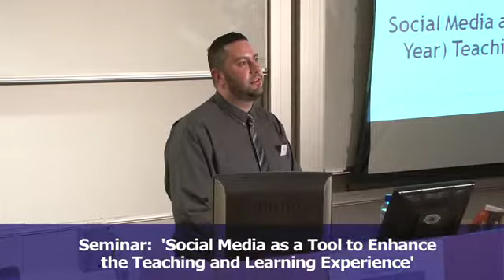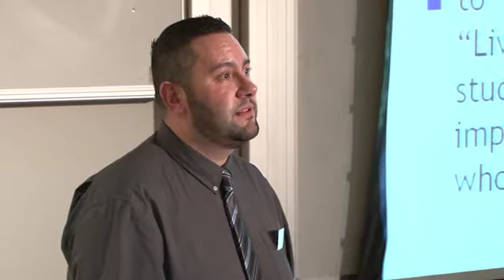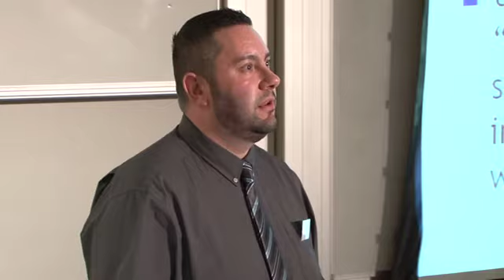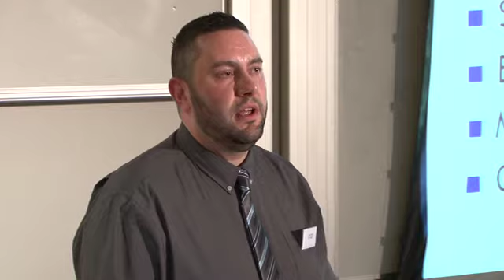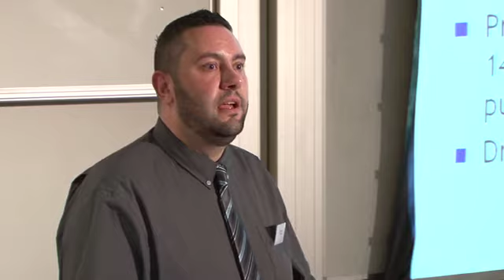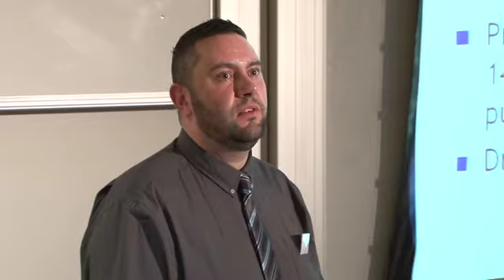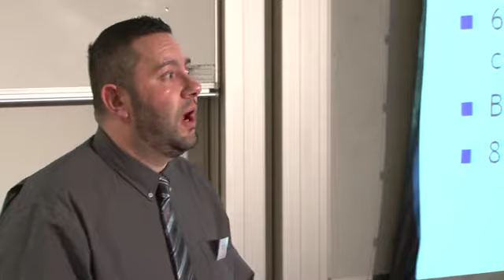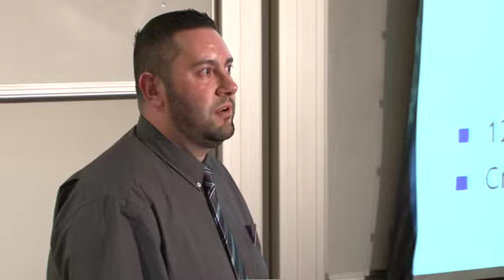Social media helping student manage the transition to the Higher Education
How can Twitter enhance third level education?
Watch how lecturers at the Institute of Technology are using social media to create industry ready graduates.
Presented by Glenn Mehta